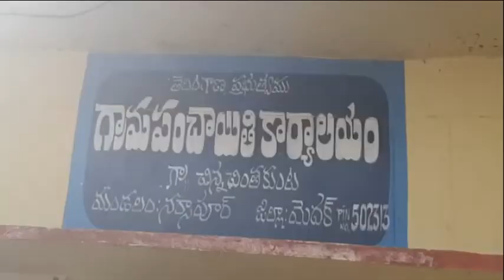నర్సాపూర్ మండలం చిన్నచింతకుంటలో దశ ఫార్మా కంపెనీ నిర్మాణం వద్దంటూ ఎమ్మెల్యే కు గ్రామస్తుల వినతి